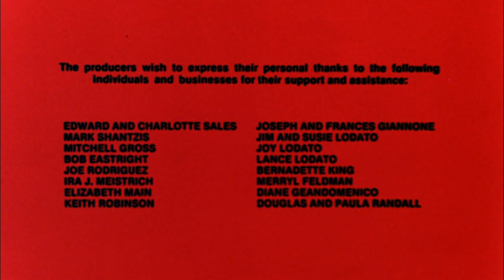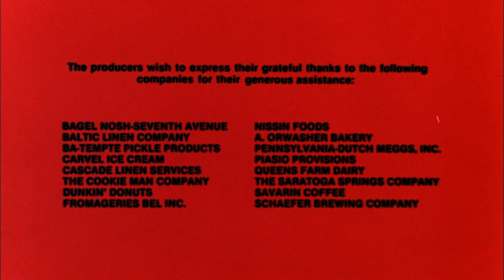MADMAN | Full FREE 80's Horror Movie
MADMAN:
At a youth summer camp, a kid calls out the name of killer "Madman Marz." Suddenly, counselors are being murdered! Another reason summer camp sucks.